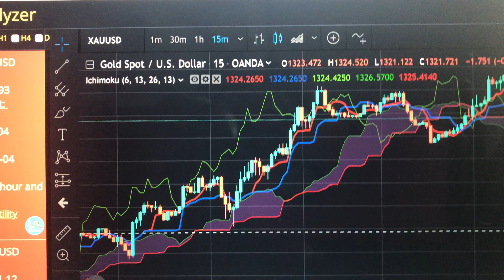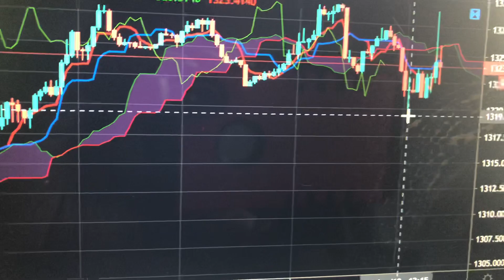Quick XXAUSD SETUP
Quick Gold MONEY Setup Tip...
trading my best friend XAUUSD
easy 70 pip trade